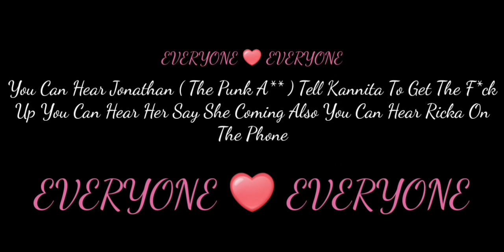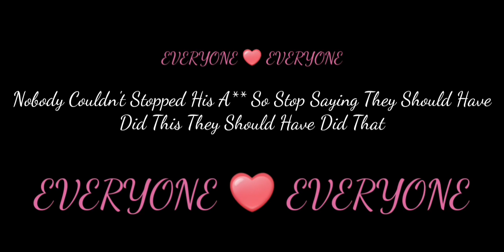New Footage: Of Rannita "NuNu" Williams & Jonathan Robinson FB Live....